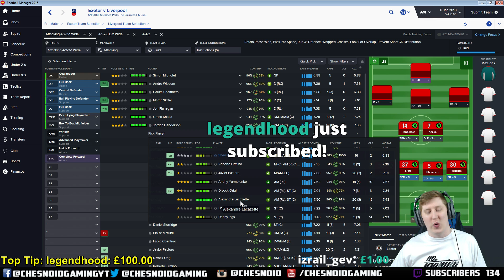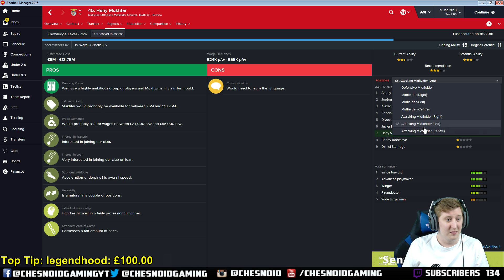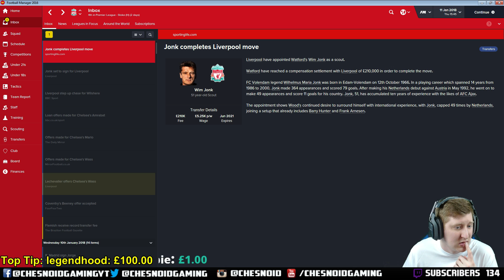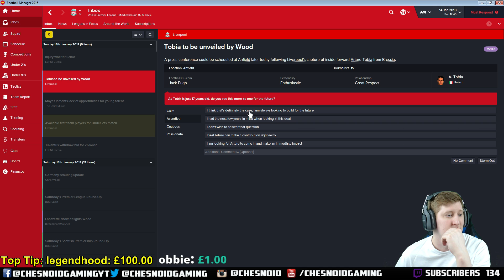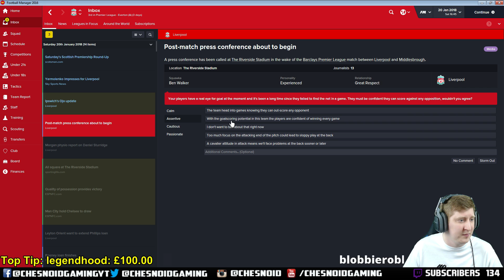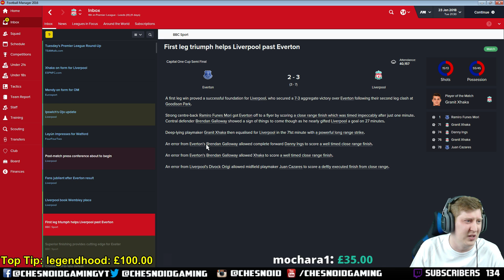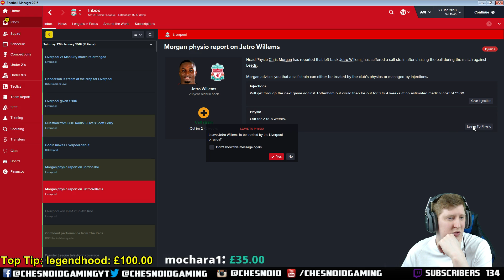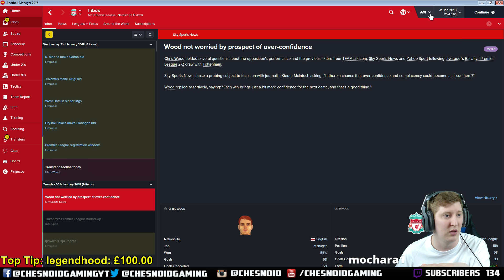Football Manager 2016 | Stream Series Ep105 - MORE BIG SIGNINGS!!